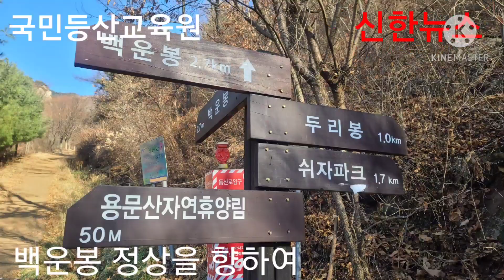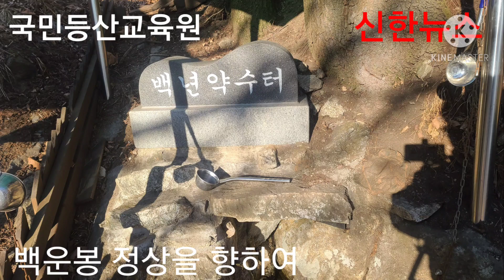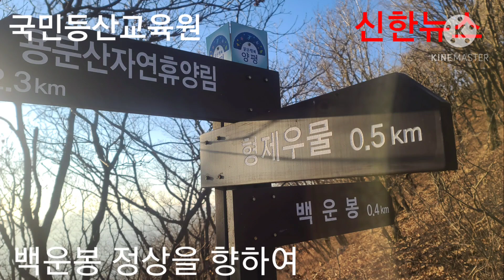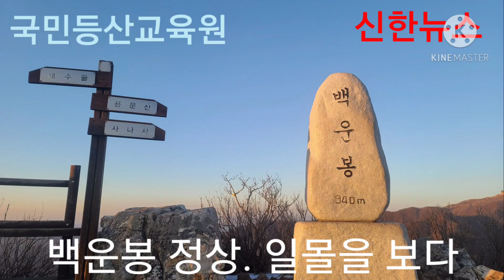☆ 경기도 양평군의 백운봉에서 일몰을 보다.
♡ 백운봉의 등산로 훼손은 심각수준이다.

☆ 스틱을 사용하지 않는 등산활동이 필요하다.